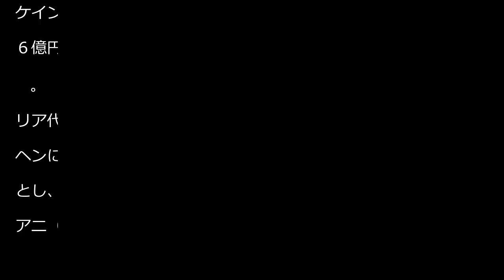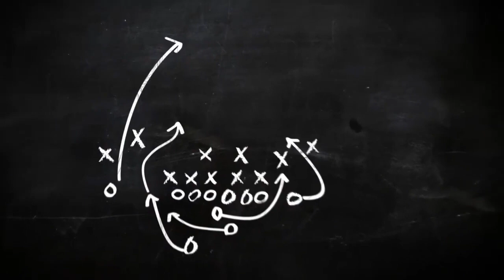マテウス氏「ケインは年を取りすぎて高すぎる」 Ｂミュンヘンに獲得撤退を要請